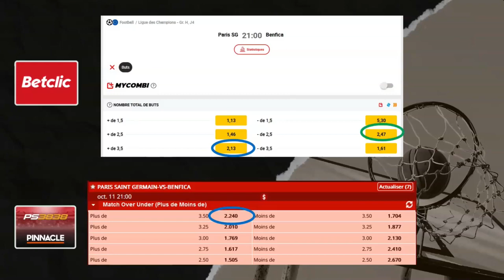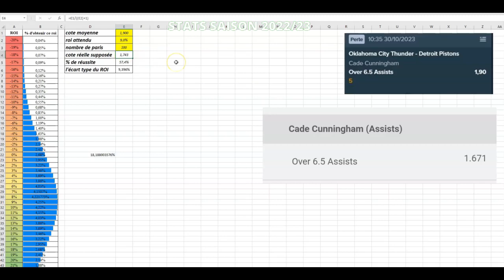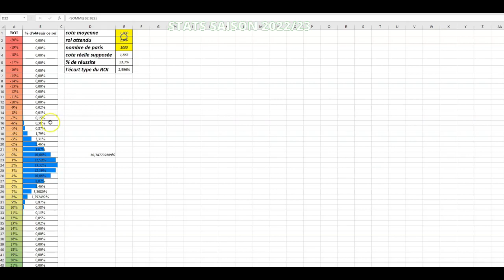PRONOSTICS NBA MES 3 ANALYSES 01/11/23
- Explication du graphique de la vidéo :
A gauche, la surface pleine en vert représente le niveau de qualité d'attaque de l'équipe à domicile.  La surface vide en jaune représente le niveau défensif de l'équipe extérieur.

A droite, la surface pleine en jaune représente le niveau de qualité d'attaque de l'équipe à l'extérieur.  La surface vide en vert représente le niveau défensif de l'équipe à domicile.

Attention : Soyez prudent sur vos mises, si vous décidez de suivre mes paris, je vous conseille de miser entre 0.5 et 1% de votre bankroll par pari.

▬▬▬▬▬▬▬▬▬▬▬ 💻 MON SITE 💻 ▬▬▬▬▬▬▬▬▬▬▬

▬▬▬▬▬▬▬▬▬▬▬ MON PARCOURS ▬▬▬▬▬▬▬▬▬▬

ATTENTION : Suivre mes conseils ne garantit en rien d’augmenter vos chances de gagner dans les paris sportifs vous abonner vous permet de savoir mon avis sur les matchs ou les performances des joueurs. Vous êtes libre de ne pas les suivre. Aucun investissement n’est sûr à 100%, et tout investissement peut amener à une perte en capital.